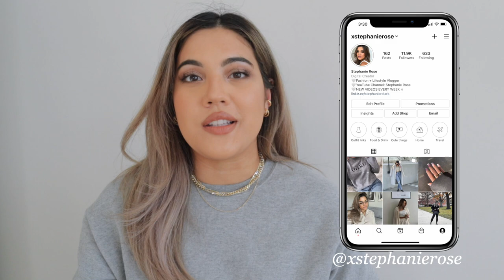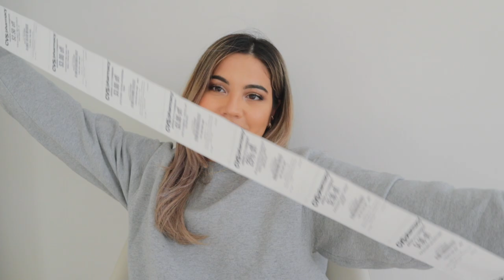WHAT'S IN MY BAG | Everyday Purse Essentials 2020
Ana Luisa is the perfect treat gift, and they are currently running an exclusive Holiday sale
I know you will love them!

Similar bag
Similar bag
Phone case
Personalized pouch